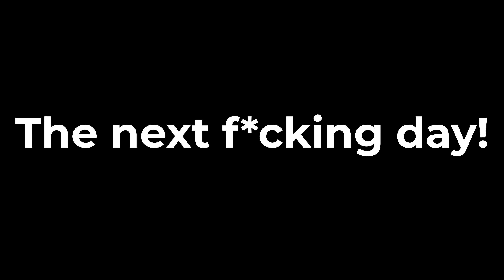Matt Reeder V's 100 Days in Louisville! - Days 9-10 (Project Zomboid)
Howdy doody there y'all, Pear here and welcome back to yet another episode of the 100 days in Louisville with our boy Matt Reeder V and my first video in a while. This episode was a bit of a mess to be honest, but there was a good bit of exploration and some other events happen but I'll leave that to the video to tell. Later.